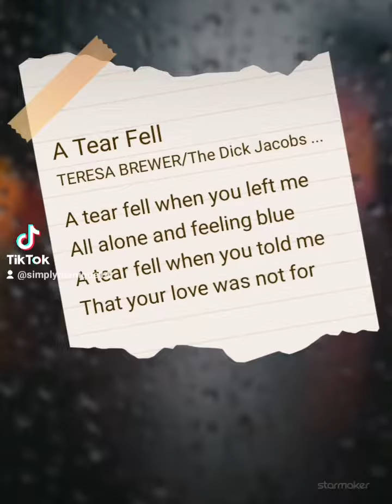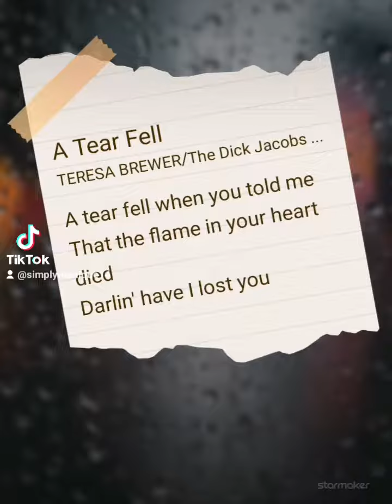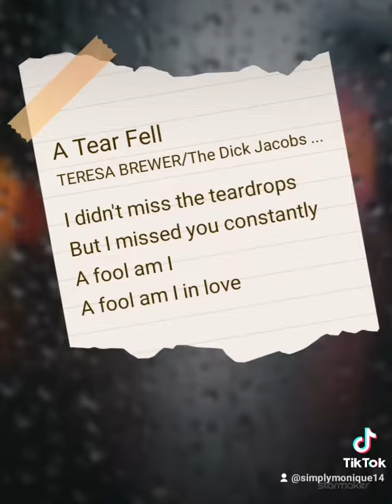A tear fell (Covered by:Monique De Vigal) As Popularized by:Ms Teresa Brewer